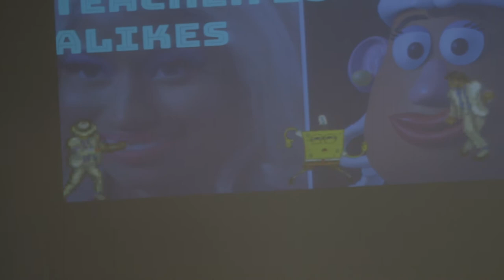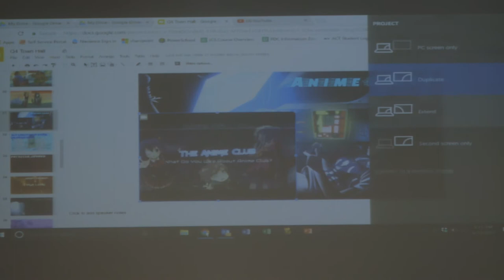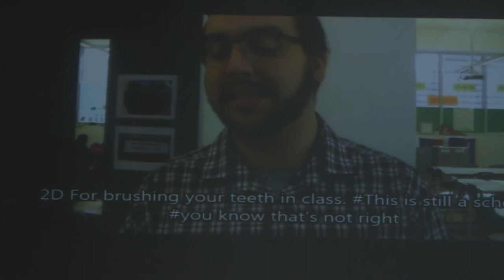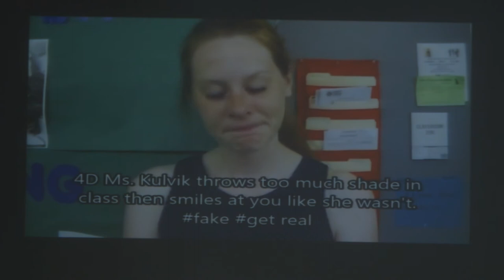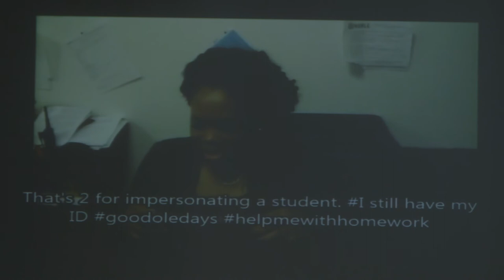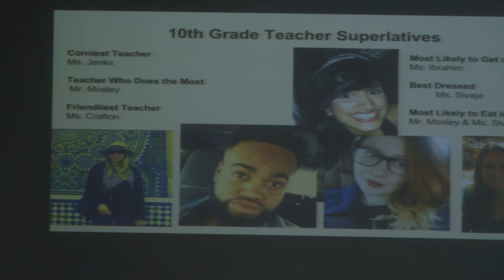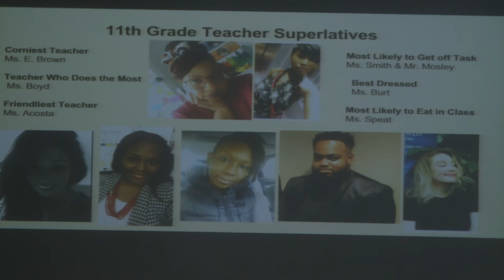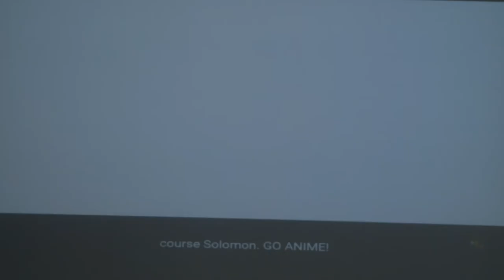GARY COMER TOWNHALL 4 JUNE 15, 2017